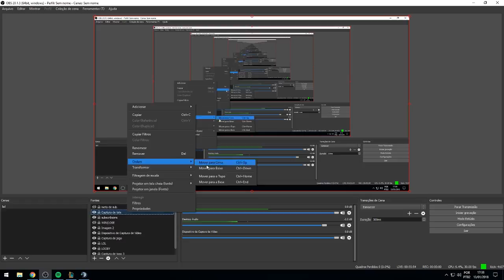O FAMOSO YOCAGÃO (ft. Yoda, Juzinho e Blury)